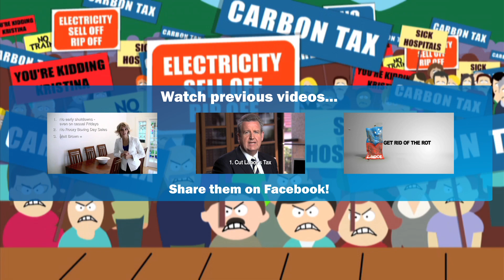Show Labor the Door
Don't let Kristina kid ya! Show Labor the door on Saturday, 26 March. Vote 1 Liberal.